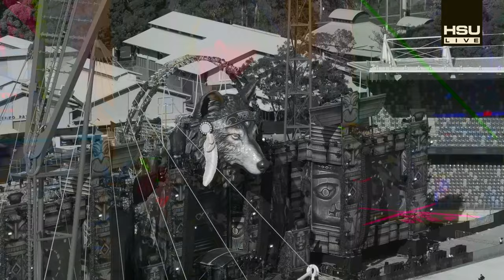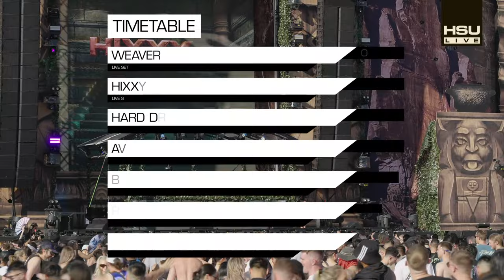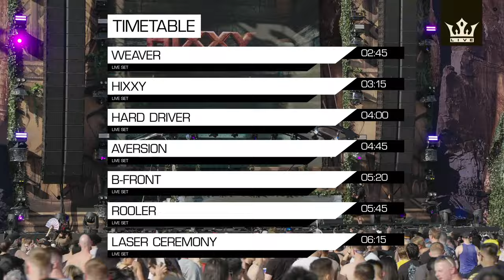Hixxy @ Knockout Outdoor 2023 | HSU EVENTS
Weaver @ The Stadium, Knockout Outdoor, Sydney Showground, Australia (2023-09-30)